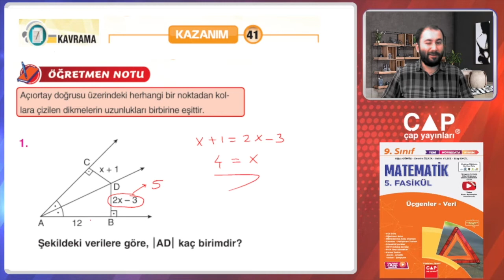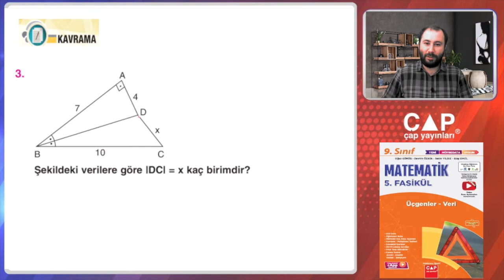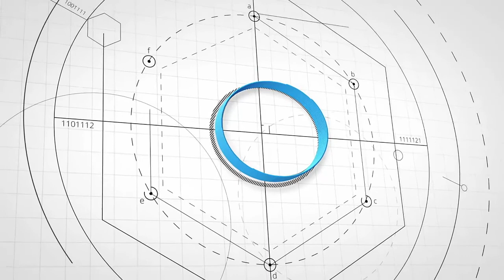9.Sınıf Matematik-5.Fas.-1.Blm.-Kazanım 41